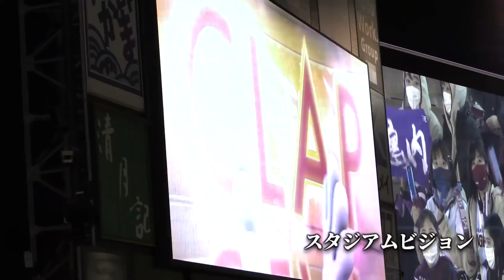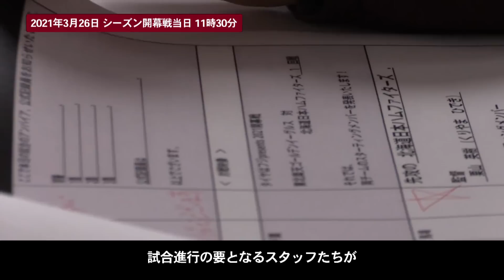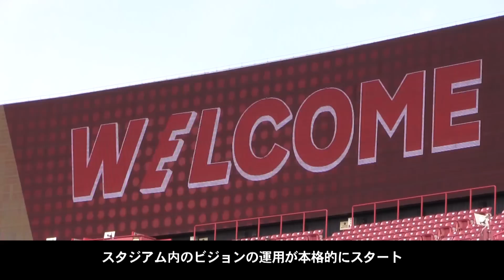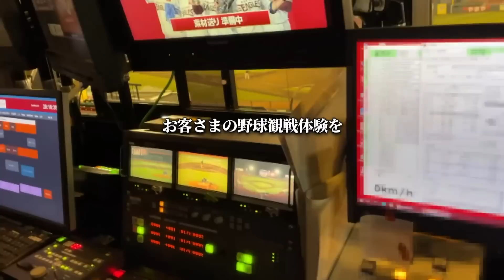【舞台裏リポート】楽天生命パーク宮城の中枢！コントロールルーム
プロ野球の生観戦の楽しみのひとつ、スタジアムでしか見られないビジョンの「映像」や「音」の演出。
この試合進行に関わる演出をつかさどっている、楽天イーグルスの本拠地、楽天生命パーク宮城の中枢「コントロールルーム」に、2021シーズンの開幕戦に1日潜入してみました！
お客様からも選手からも見えない場所、担当外の球団スタッフですら入ることのできないこの場所で、一体どんなやりとりが繰り広げられているのか・・・。